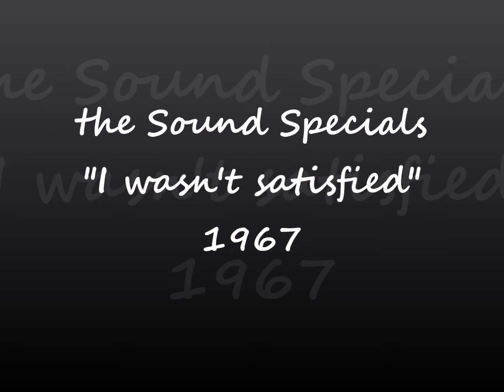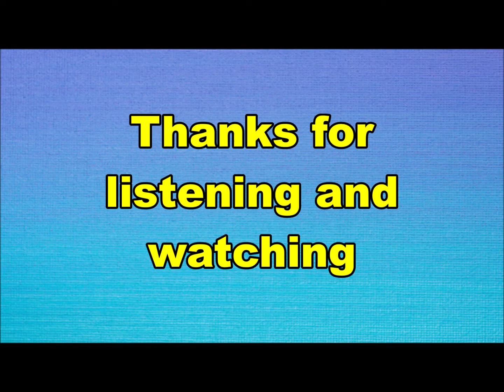the Sound Specials - I wasn't satisfied (Nederbeat) | (Tilburg) 1967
the Sound Specials uit Tilburg met "I wasn't satisfied" (Benny Vreden Produkties BVP 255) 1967
b-kant van de reclame single "Moderne jeugd kiest een modern beroep"

Bezetting:
Wim Sikkers
Cor van Iersel
Cees Prinsen
Piet vd Hout
Joep van Hassel